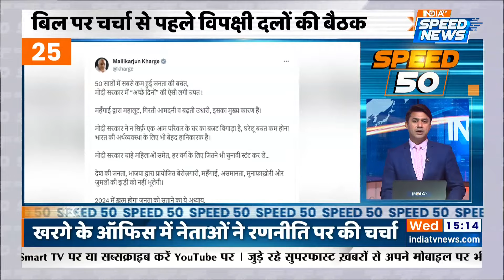Women Reservation Bill पर क्या बोलीं Draupadi Murmu ? | Soniya Gandhi | Nishikant Dubey | Speed 50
Women Reservation Bill पर राष्ट्रपति मुर्मु (Draupadi Murmu) ने महिला आरक्षण बिल पर अपना बयान दिया और इसका पूर्ण समर्थन करते हुए कहा कि लैंगिक न्याय (Gender Justice) के लिए यह हमारे समय की सबसे परिवर्तनकारी क्रांति होगी इसके साथ ही सोनिया गाँधी  (Soniya Gandhi) ने भी बयान दिया और कहा की महिला आरक्षण से कांग्रेस (Congress Party News) को भी ख़ुशी है और आरक्षण राजीव गाँधी (Rajiv Gandhi) जी का सपना था पर इसमें OBC के लिए भी सीटे आरक्षित होनी चाहिए जिस पर निशिकांत दुबे (Nishikant Dubey) ने जवाब देते हुए कहा की बीजेपी बिल लाया तो कांग्रेस को दिक्कत है, कांग्रेस ने अपने सरकार में आरक्षण क्यों नही दिया? | 20 september